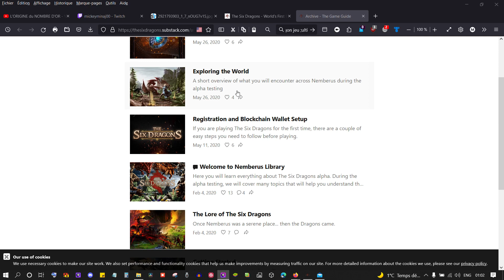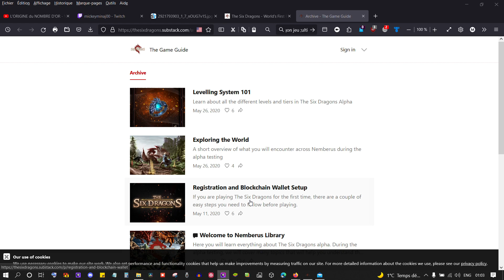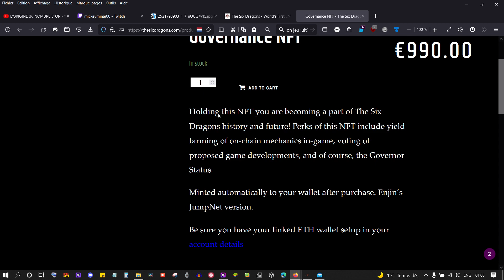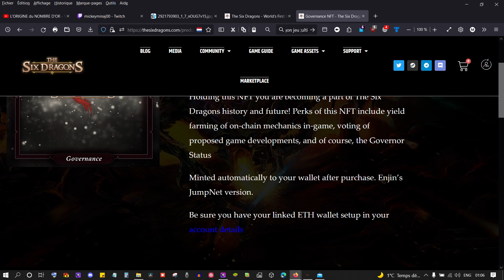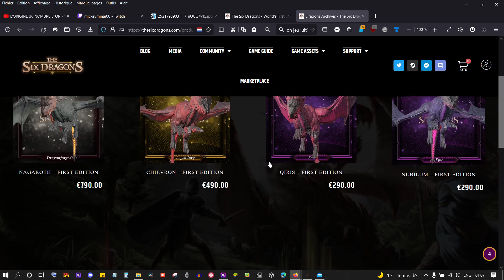#1 The Six Dragons | LE RPG NFT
The Six Dragons est un jeu de blockchain RPG en monde ouvert avec un milliard de donjons générés aléatoirement dans une carte massive pleine d'aventures. Les joueurs combattent divers monstres pour gagner de l'expérience et des drops.